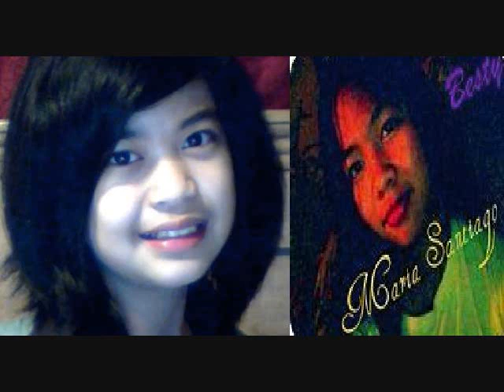BFFOL Group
This Are My Best Friends. They Are Part Of My Life